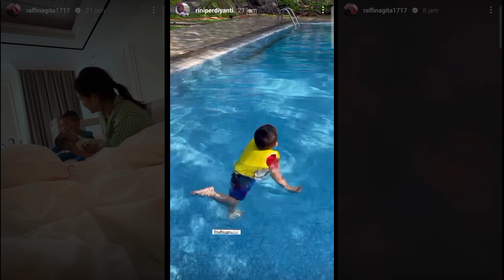gawat! momen rayyanza gak bisa tidur karena banyak pikiran😭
Beras Porang/ nasi diet langganan mama gigi

Body Lotion Nagita SLAVINA First Kiss Niacinamide Serum Burst Glutathione Memutihkan Kulit Wangi Aroma Mewah Elegan Tahan Lama 350ml seharga Rp87.900. Dapatkan sekarang juga di Shopee!